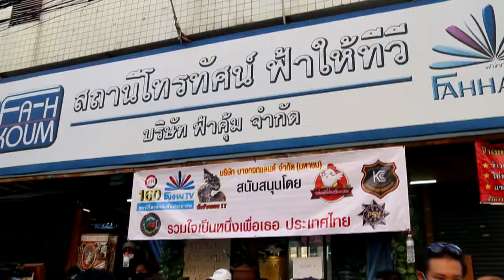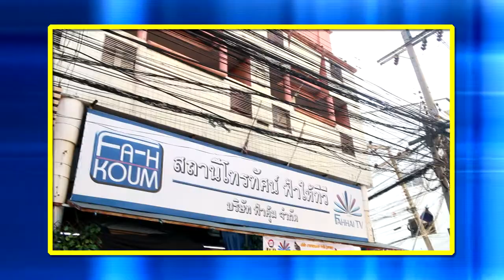ฟ้าให้ทีวี ต้านโควิด 19 รวมคณะแจกอาหารกล่องข้าวสารอาหารแห้ง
13 พฤษภาคม 2563 เวลา 17.00 น. : ผอ.พรทิพา สุพัฒนุกูล ผู้อำนวยการสถานีโทรทัศน์ดาวเทียม PSI ฟ้าให้ทีวี ช่อง 160 และอีกหลายช่องสัญญาณ ได้ร่วมกับผู้ใจบุญ ประกอบด้วย คุณ สุวัชรีช์ เจียรวนนท์ฐ, คุณ กชรัตน์ ใช้สง่า และอีกหลายๆท่าน นำอาหารกล่อง น้ำดื่ม ผลไม้ และเงินสดมาแจกจ่ายช่วยเหลือผู้ประสบภัยโควิด 19  ซึ่งทำมาเป็นประจำหลายครั้งแล้ว เพื่อให้กำลังใจที่เราจะสู้ไปด้วยกัน ณ สถานีโทรทัศน์ ฟ้าให้ทีวี เมืองทอง
ผอ.พรทิพา สุพัฒนุกูล ผู้อำนวยการสถานีโทรทัศน์ดาวเทียม PSI ฟ้าให้ทีวี และคณะร่วมบุญนำ อาหารกล่อง 1,000 กล่อง ผลไม้ อาหารแห้ง ฯลฯ   ภายในงานมีผู้มารับสิ่งของมากมาย พร้อมด้วยผู้ร่วมสนับสนุนในการแจก วัดป่าคลอง11 โดยเจ้าอาวาสพระคมกฤช กิตตยาคโม วัดป่าคลอง11   ได้นำ ผักผลไม้ข้าวให้ประชาชน คุณ สุวัชรีช์ เจียรวนนท์  มาแจกเงินสด 40,000บาท ให้คนละ 100 บาท , Mhon Kampon ร้านหม่อนไก่ย่างตึก T9  นำมาอาหารมาแจกให้กับประชาชนทุกเพศทุกวัย พร้อมด้วยนมผงสำหรับเด็กแรกเกิดและวัยกำลังกินอีกจำนวนหนึ่งด้วย ส่วนฟ้าให้ทีวี ได้นำไข่ข้าวสารหมูไก่ปลากระป๋องขนมผลไม้ มาให้ประชาชนด้วย และได้รับ อำนวยความสะดวกโดย คุณกชรัตน์ ใช้สง่า เจ้าของบริษัทรักษาความปลอดภัย KCC ที่นำกำลังมาจัดระเบียบช่วยดูแลประชาชน
ผอ.พรทิพา สุพัฒนุกูล ผู้อำนวยการสถานีโทรทัศน์ดาวเทียม PSI ฟ้าให้ทีวี ได้กล่าวว่า จุดเริ่มต้นที่นำสิ่งของมาแจกจ่ายเริ่มจาก โรคระบาดจากโควิด19 เริ่มจากแจกหน้ากากอนามัย  แอลกอฮอร์ให้ชาวบ้านเพื่อป้องกันเชื้อโรค  สิ่งต่อมาได้จุดประกายให้มีการแจกอาหารเพราะ ว่าเล็งเห็นปากท้องของประชาชนที่ยากไร้ ตกงาน ไม่มีรายได้ ลดการลักขโมยและสิ่งสำคัญ ต้องการความช่วยเหลือจากรัฐอยู่ แต่เรื่องปากท้องรอไม่ได้ จึงต้องได้เกิดโครงการแบ่งปันอาหารขึ้น โดยได้รับการสนับสนุนจากวัดป่าคลอง 11 ได้ร่วมนำผลได้อาหารมาสบทบ พร้อมด้วยผู้มีจิตศรัทธา เช่น คุณ สุวัชรีช์ เจียรวนนท์,   Mhon Kampon ร้านหม่อนไก่ย่างตึก T9, คุณกชรัตน์ ใช้สง่า มาดูแลความปลอดภัย ตรวจไข้ และล้างมือด้วยแอลกอฮอล    ซึ่ง ผอ.ฟ้าให้ได้ทำมานับสิบครั้งแล้ว และยังจะทำต่อไป เพื่อให้พี่น้องประชาชนแถวนั้นได้มีอยู่มีกินไปก่อน จนกว่าจะพ้นภัยโควิด
ผอ.ได้กล่าวทิ้งท้ายว่า ทางคณะไม่เคยรับบริจาคเงินทองข้าวของผ่านทีวีแต่อย่างใด...ชอบที่จะให้มาร่วมแบบนี้มากกว่า ทำข้าวมา ซื้อน้ำ ซื้อนมมา นำเงิน นำของมาแจกด้วยตนเอง ให้เห็นกันในงานชัดเจน จะปลาบปลื้ม และมีความสุขเมื่อเห็นรอยยิ้มจากคนที่มารับของ ส่วนหน่วยงานใดต้องการมาร่วมแจกของด้วยตนเองติดต่อได้ที่ ผอ.ฟ้าให้ทีวี ,